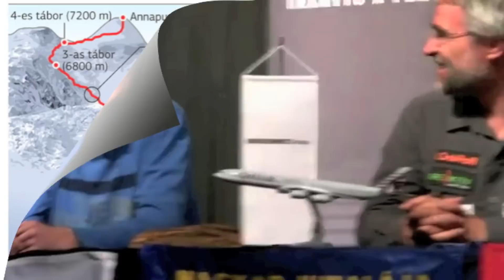Horváth Tibor az Annapurna expedíció sajtotájékoztatón és az Annapurna.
Horváth Tibor emlékére.